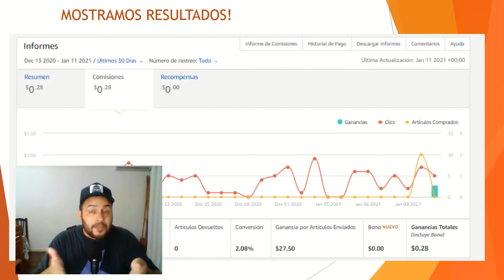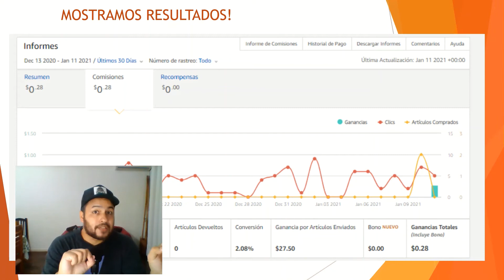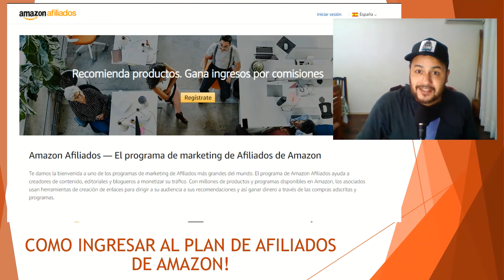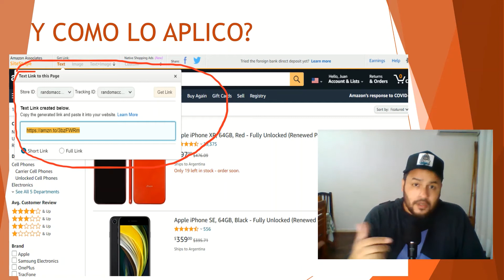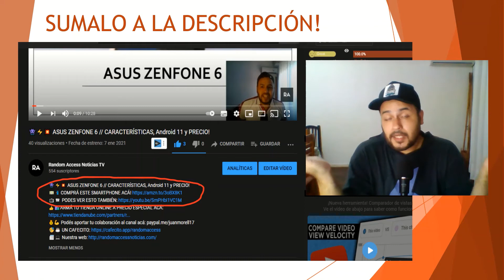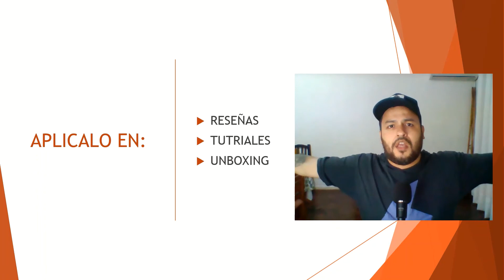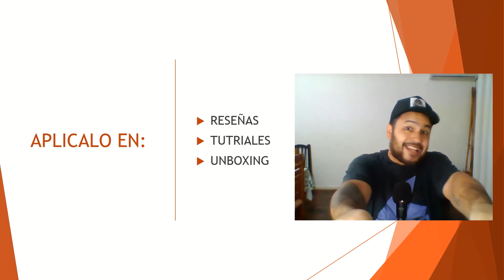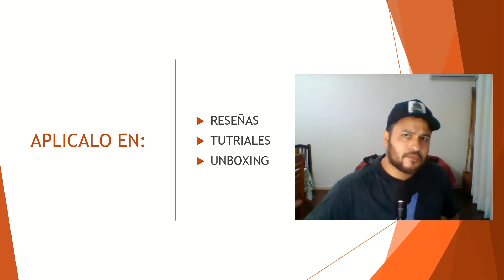🚀💵✅ AMAZON Envíos a la ARGENTINA POR 5 DÓLARES / Tarifa plana - Como GANAR DINERO siendo afiliado?